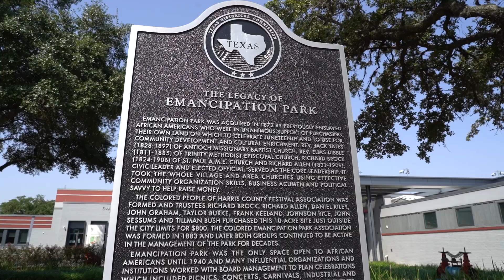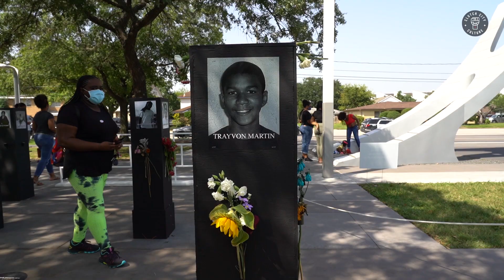Clutch City Culture / Say Their Names Memorial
Thanks to Trae Tha Truth for helping bring the Say Their Names Memorial to Emancipation Park. We were honored to see it while it was in Houston.